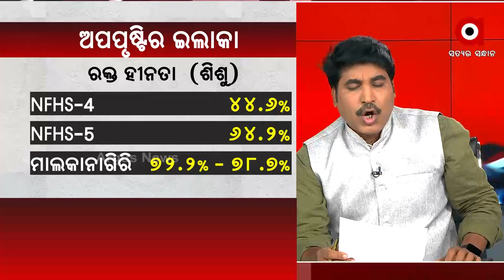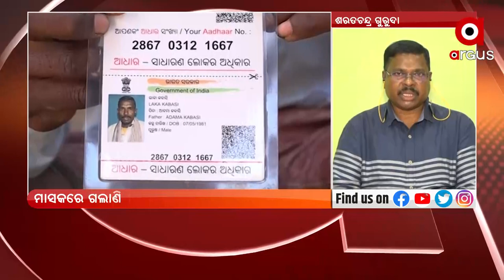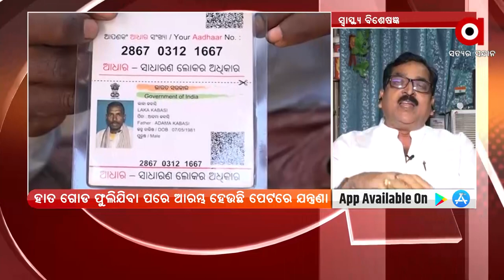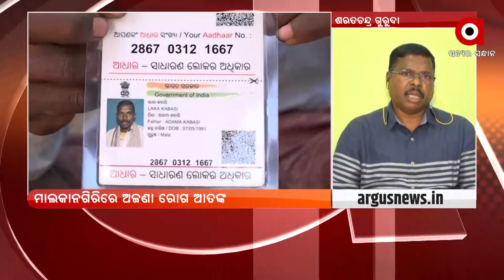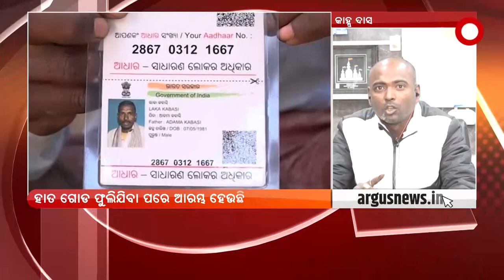Prasnakala : ଶିଶୁ ମୃତ୍ୟୁ | ArgusNews